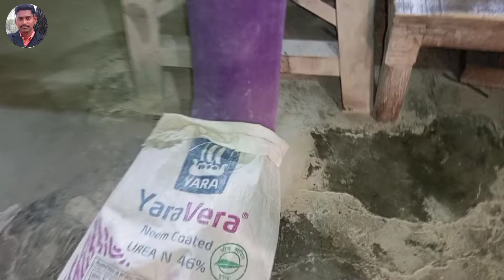आटा चक्की में RPM कम या ज्यादा होने पर क्या फर्क पड़ता है || देखे पूरा वीडियो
नमस्कार जी दोस्तों तो कैसे हो आप सब लोग आशा करता हूं कि आप सब लोग अच्छे होंगे

तो यह चैनल मैंने सभी चक्की वाले भाइयों के लिए बनाया है इस चैनल पर मैं एक से एक बढ़कर सटीक जानकारी देता रहता हूं और सारी जानकारी चक्की से रिलेटेड होती हैं अगर किसी भाई को 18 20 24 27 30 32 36 इंची की जानकारी लेनी हो तो आपको कमेंट कर सकते हैं अबे किसी भाई को मुझसे  बात करनी हो तो वह अपने नंबर कमेंट में छोड़ सकता है अगर आप हमारे चैनल पर नए हो तो चैनल को सब्सक्राइब करें अगर आप पुराने हैं तो आपके लिए बहुत-बहुत धन्यवाद🙏🙏 🙏🙏🙏🙏